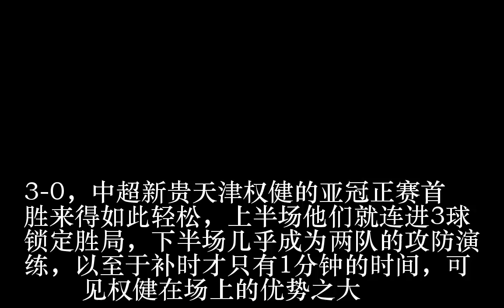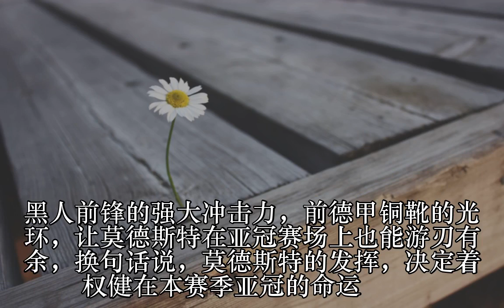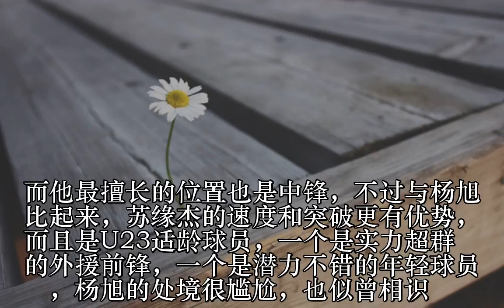国脚中锋遭遇鲁能式尴尬 权健大胜夜他只打了6分钟酱油